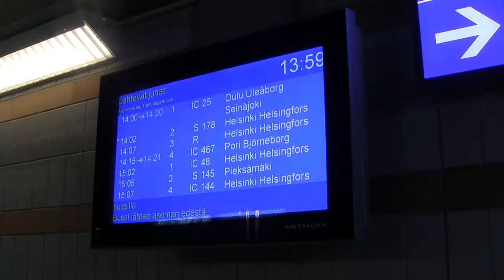The Station Tunnel Of The Tampere Station